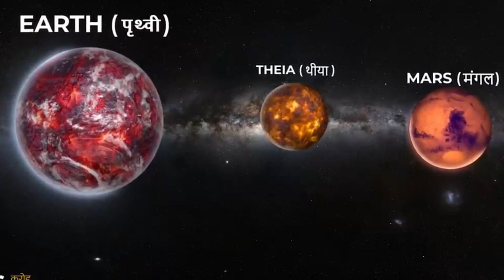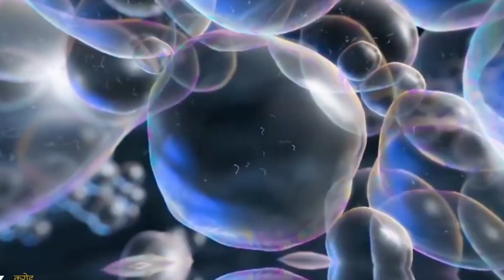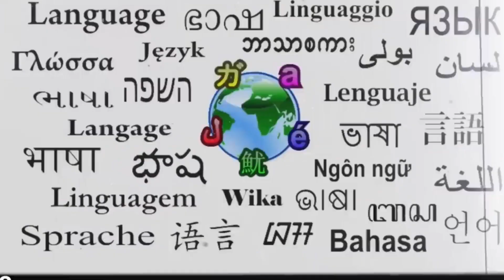Prehistory Earth's evolution and how life originated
पृथ्वी पर जीवन संभव कैसे हुआ
पृथ्वी पर जीव का विकास कैसे हुआ
जीव का विकास कैसे हो

पृथ्वी का विकास और जीव की उत्पत्ति कैसे हुई Earth's evolution and how life originated

पृथ्वी पर जीवन संभव कैसे हो
पृथ्वी पर सबसे पहला जीव कौन सा है